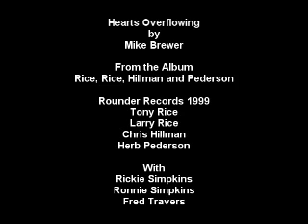Hearts Overflowing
Hearts Overflowing - Rice, Rice, Hillman, Pederson - with Rickie Simpkins, Ronnie Simpkins, and Fred Travers - Rounder Records - 1999